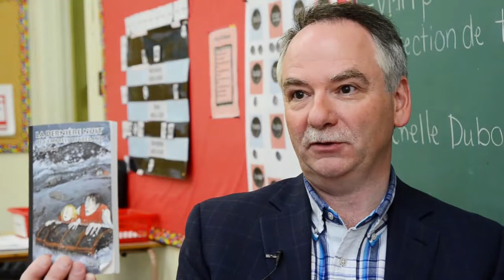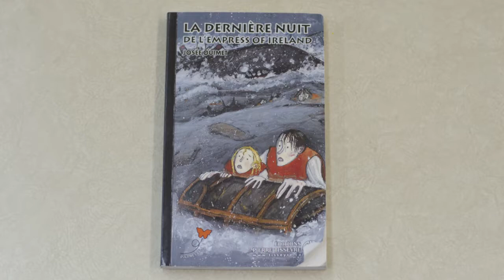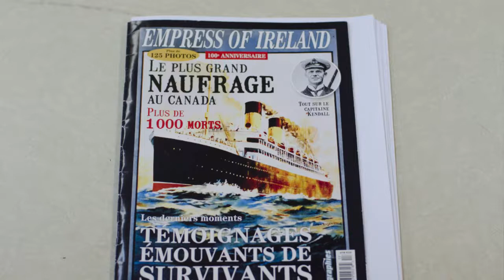Gérald Charron : Prix d'histoire du Gouverneur général 2014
Les élèves de Gérald Charron ont participé à un projet visant à souligner le100e anniversaire du naufrage de l'Empress of Ireland. Après avoir reçu la visite en classe d’un conférencier spécialiste de la tragédie, lu un roman jeunesse portant sur le naufrage et formés un cercle de lecture, les élèves se sont rassemblés en groupe d’experts afin d’étudier différents thèmes liés au territoire, à la population, à l’économie et au fleuve Saint-Laurent.

Gérald Charron est lauréat du Prix d’histoire du Gouverneur général pour l’excellence en enseignement 2014. Pour en savoir plus, visitez notre site web à

Les Prix d’histoire du Gouverneur général sont administrés par la Société Histoire Canada afin de célébrer les meilleures initiatives en lien avec l’histoire et le patrimoine. Les Prix d’histoire du Gouverneur général 2014 ont été remis à Ottawa, le 3 novembre, par Son Excellence, le très honorable David Johnston, Gouverneur général du Canada. Pour en apprendre davantage, consultez notre site web à

Suivez-nous pour d’autres récits et d’autres aventures. Découvrez l'histoire du Canada comme vous ne l’avez jamais vue !